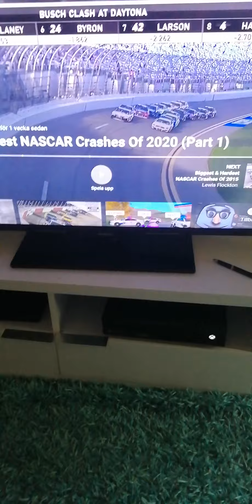Reacting to NASCAR crashes (part 1)